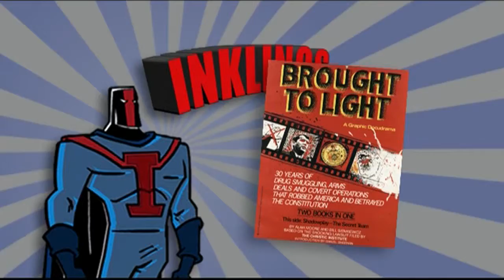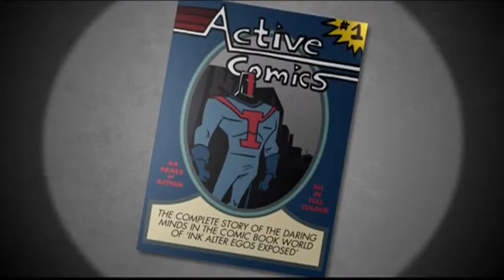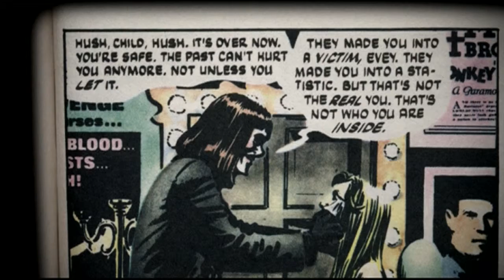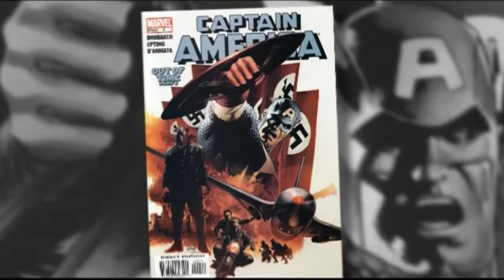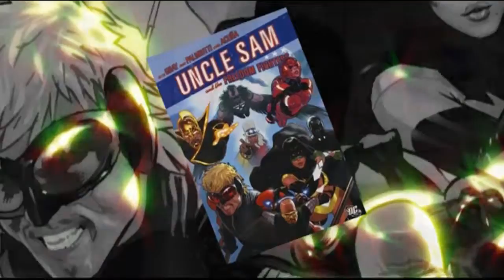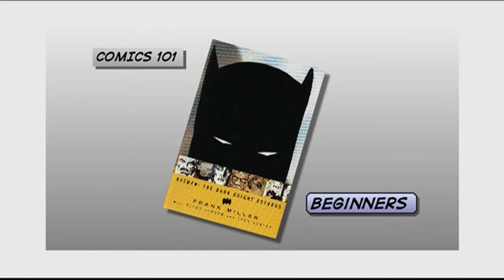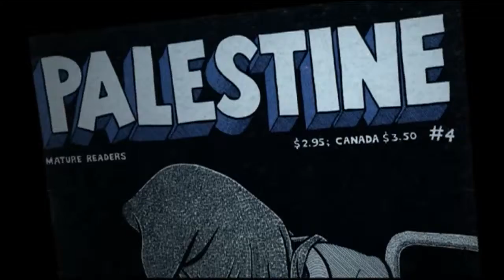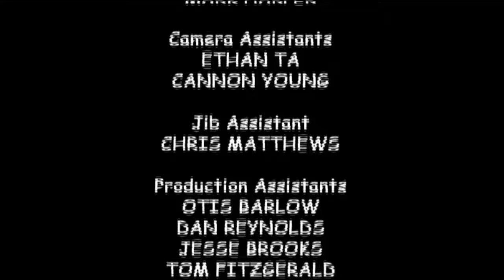Ink: Alter Egos Exposed Episode 7 – Politics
All art forms are political, even those that do not seem to have any direct political relevance. Art promotes political values, though it may not question them. Uncle Sam is an example. Uncle Sam is the personification of America – the way you would like the citizenship to be. The power of comics, though in a negative way, is evident in the racism of the World War II propaganda and the paranoia of the Cold War. But comics have been used for good too. Both Batman and Superman were deployed to address the landmine issue in Nort America. Whether or not superheroes should be a part of warmongering policies, is an inconclusive debate. But one thing is for sure - the intersection of comics and politics is inevitable.